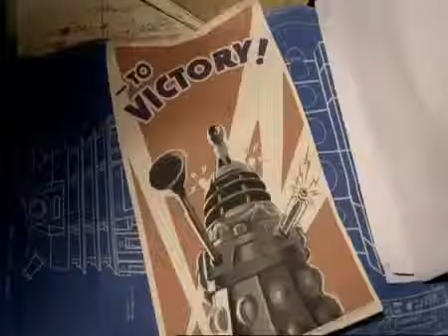Doctor Who - [Series 5] - Episode 3 - Victory Of The Daleks - Trailer #1